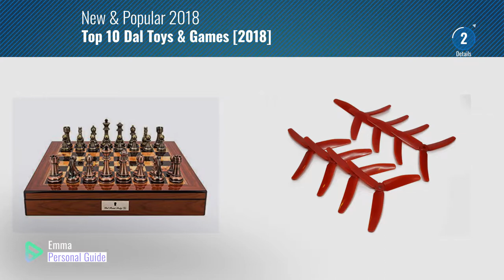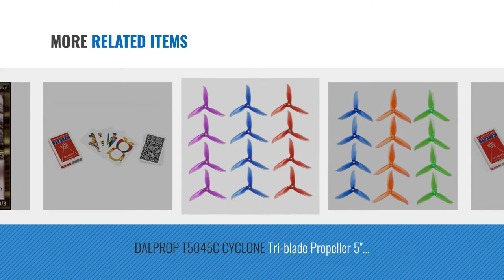Top 10 Dal Toys & Games [2018]: 8 Pcs DALPROP T5040 V2 (5.0 x 4.0) Tri-Blade. Red. 4CW and 4CCW.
- New! 2019 Black Friday / Cyber Monday Propellers Deals and Updates.

Black Friday / Cyber Monday 8 Pcs DALPROP T5040 V2 (5.0 x 4.0) Tri-Blade. Red. 4CW and 4CCW. Made from super tough by Multicopter Supply

Black Friday / Cyber Monday DALPROP 5050C Green V3 Propellers 2-Blade Bullnose "Indestructible" 4XCW and 4XCCW Ideal by DALPROP

Black Friday / Cyber Monday 8 PCS. DAL PROP T5050C (5 x 5.0 x 3) Tri Blade. Green (4 CW, 4 CCW) by Multicopter Supply

Black Friday / Cyber Monday Little Dal+ White Rabbit 4.25" by Little Dal+

Black Friday / Cyber Monday L2053DR Dal Rossi Italy Copper and Bronze Chess Set on Walnut Shiny Finish Chess Box 20” by Dal Rossi Italy

Black Friday / Cyber Monday Dal Negro: "Piacentine Italia" Plastic Italian Playing Cards Deck of 40 cards [ Italian by Dal Negro

Black Friday / Cyber Monday DALPROP T5045C CYCLONE Tri-blade Propeller 5" CW/CCW 5045 Prop for FPV Racing Quadcopter by DALPROP